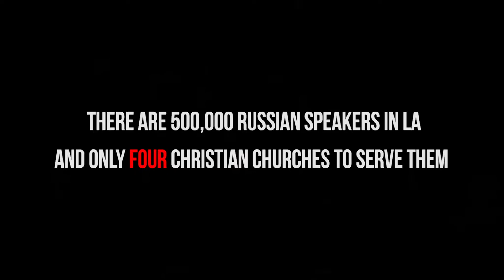Russian American Church of Seventh Day Adventists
There are over 500,000 Russian speakers living in the Los Angeles Region. The Russian American Church of Seventh Day Adventists serves them through their unique ministries highlighted in this video.